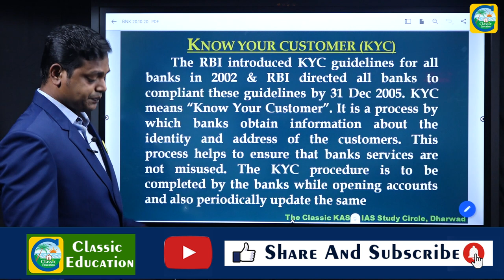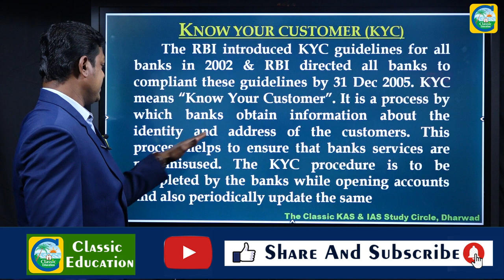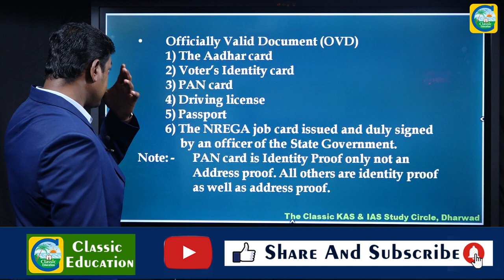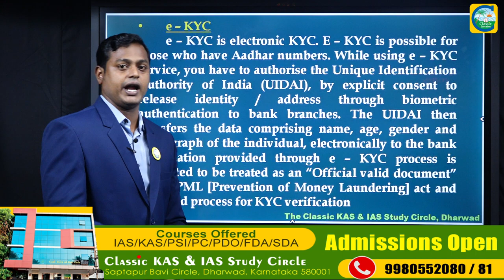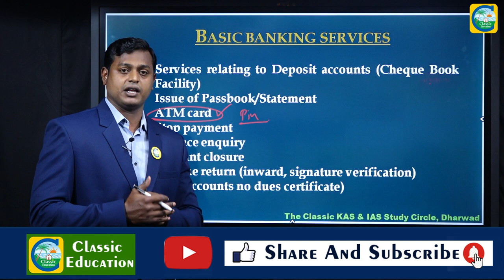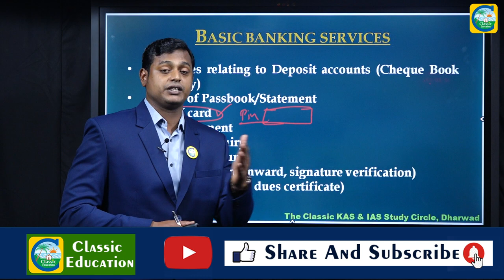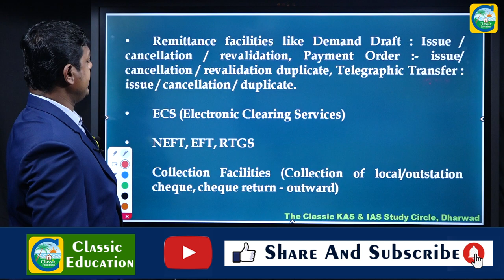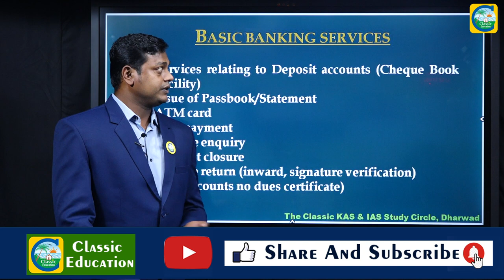KYC ಅಂದ್ರೆ ಏನು ?What Is KYC? Full Form Of KYC||Know Your Customer||Classic Education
Know Your Customer (KYC) refers to the process of verifying the identity of your customers, either before or during the time that they start doing business with you. The term “KYC” also references the regulated bank customer identity verification practices to assess and monitor customer risk. The KYC process is also a legal requirement intended as an anti-money laundering (AML) measure.

Regulations are becoming increasingly strict for financial institutions to better verify customer identities during the opening and maintaining of accounts. KYC policies require “reasonable due diligence” to know (and retain) the essential facts concerning every customer. Whether you are technically subject to KYC regulations or not, companies of all sizes are embracing KYC procedures to protect themselves and their customers.